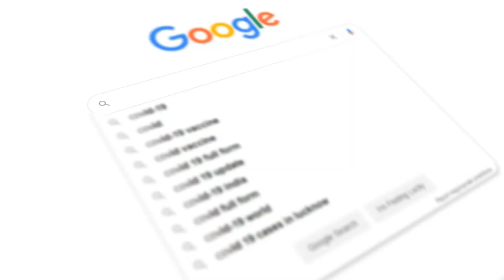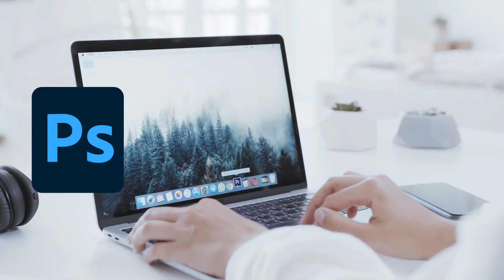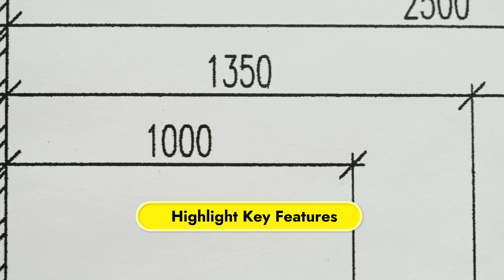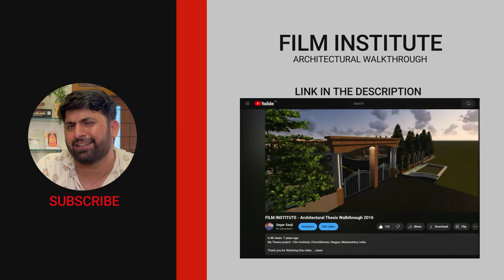6 Must-Have Checklist for your Architecture Thesis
📐 Struggling with your architecture thesis? This video is your go-to guide for navigating the complex process of thesis preparation. We cover essential steps from selecting a thesis topic to site analysis and final presentation tips.

Inside, you’ll find practical advice and personal insights that helped me excel in my own thesis journey. Plus, I’m sharing links to downloadable resources to make your thesis process smoother.

📥 Download your FREE checklist and thesis resources:

Free PDF Checklist – Your essential guide to staying organized and on track.

Thesis Black Book – A detailed reference based on my own thesis.

Video Timeline
00:00 Intro
00:50 Checklist 1 - How to Choose the Right Thesis Topic
02:14 Checklist 2 - Setting Your Program & Understanding Requirements
04:14 Checklist 3 - Starting Early & Planning Ahead
07:48 Checklist 4 - Working with Software & Tools
09:05 Checklist 5 - Creating Your Final Sheets & Model
10:22 Checklist 6 - Preparing for the Final Viva

Let’s help each other out!

WHO AM I:
I am Sagar Saoji, an architect turned content creator, my goal is to make learning about Architecture an enjoyable experience.

With the motto "Learn Architecture with FUN," we aim to provide unique and engaging content. Whether you're a budding architect, designer, or simply interested in the built environment, f.y.i.arch is the perfect place to start your journey.

GET IN TOUCH:
If you’d like to talk, I’d love to hear from you! Commenting on a video or reach out on Instagram @f.y.i.arch will be the quickest way to get a response from me, but if your question is very long, feel free to email me at